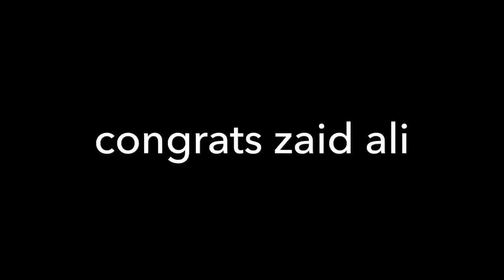Zaid Ali Wedding Pictures with his gorgeous wife